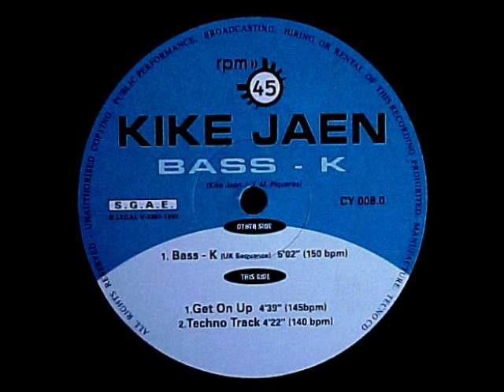Kike Jaen -- Techno Track 1995